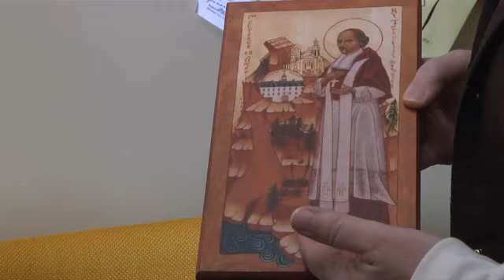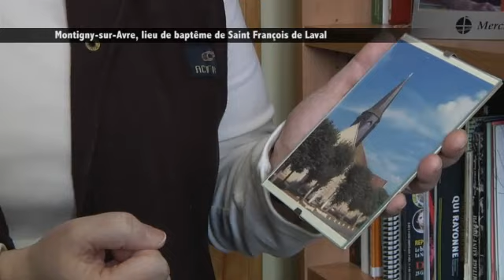Saint François de Laval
Portrait du premier évêque et fondateur de la première paroisse en Amérique du nord : Saint François de Laval

✨ Venez visiter...